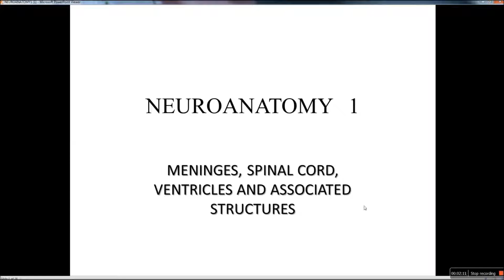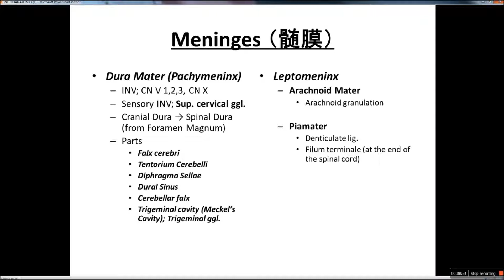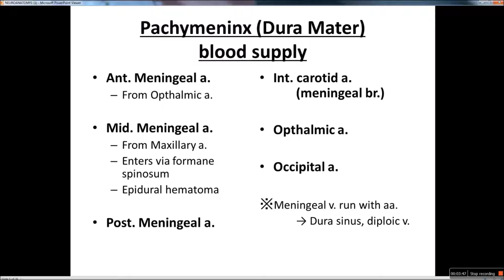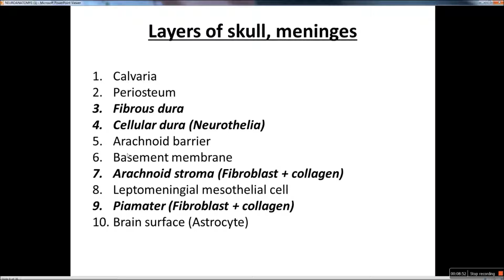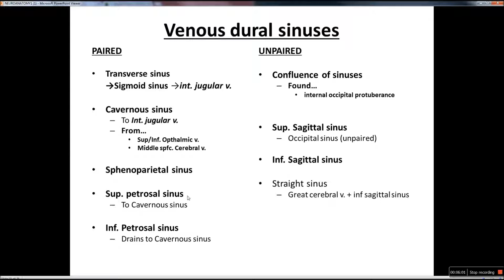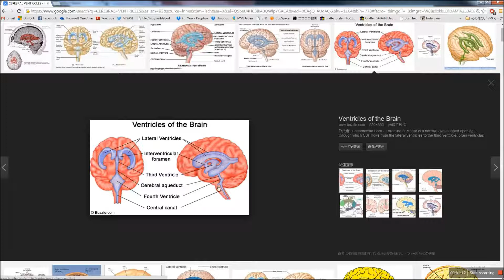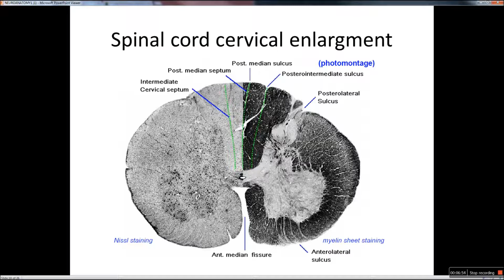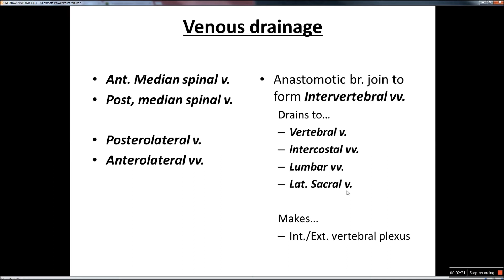TAKA'S ALL NIGHT ANATOMY... NEUROANATOMY PART 1